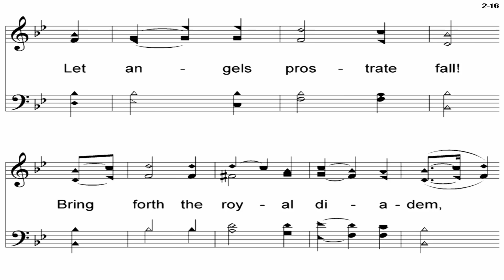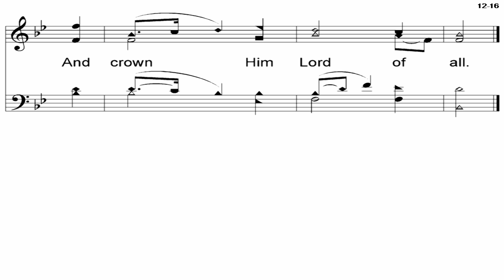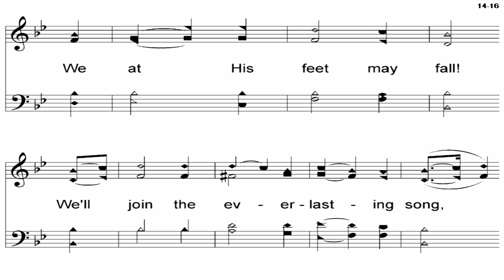All Hail The Power of Jesus' Name (Ellor) - A Cappella Hymn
Lyrics - Edward Perronet (1779) & John Rippon (1787)